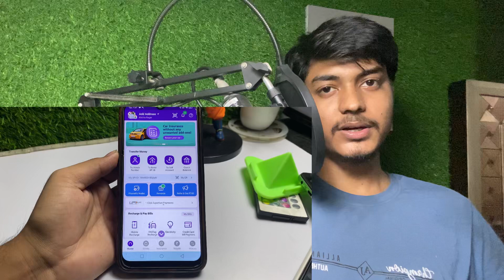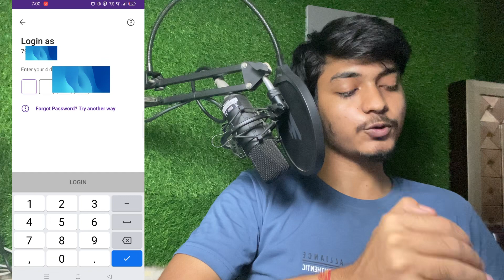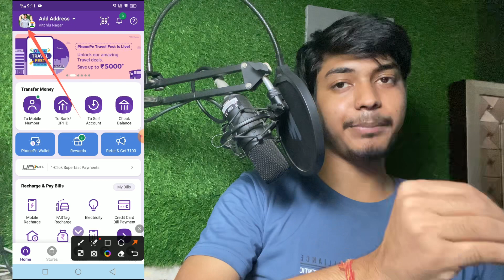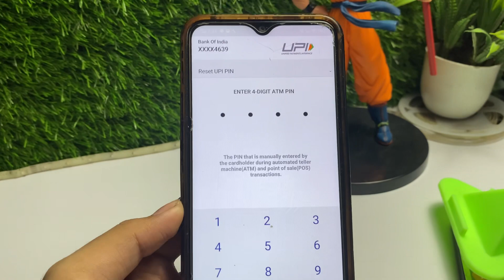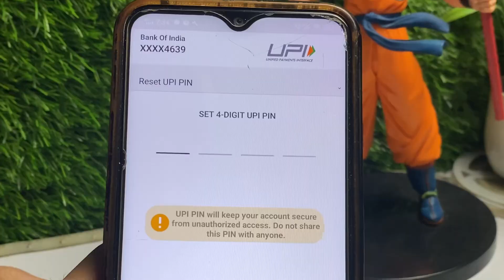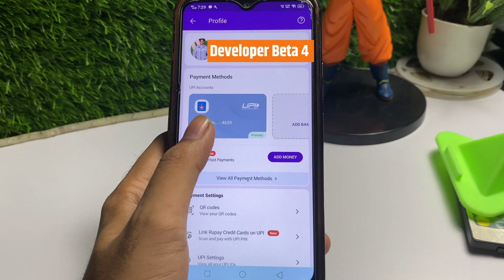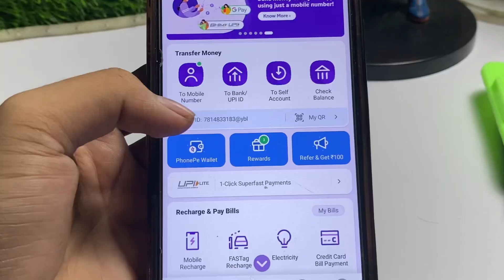phone pay account kaise banaye | phonepe chalu kaise karen | how to create phonepe account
1.how to open phonepe account
2.phonepe account kaise banaye
3.phone pay account kaise banaye
4.how to create phonepe account
5.Phone pay account kaise banaye 2023 6.phonepe account kaise open Karen 7.phonepe account kaise create kare
8.how to create phone pay account
9.phone pe account kaise banaye 2023 10.phonepe bank account kaise banaye 11.Phone pay account kaise banaye
12.how to create phone pay account 2023

1.how to open phonepe account
2.phonepe account kaise banaye
3.phone pay account kaise banaye
4.how to create phonepe account
5.Phone pay account kaise banaye 2023 6.phonepe account kaise open Karen 7.phonepe account kaise create kare
8.how to create phone pay account
9.phone pe account kaise banaye 2023 10.phonepe bank account kaise banaye 11.Phone pay account kaise banaye
12.how to create phone pay account 2023